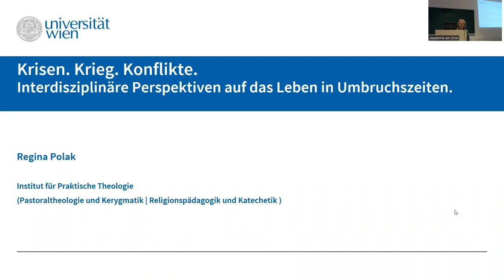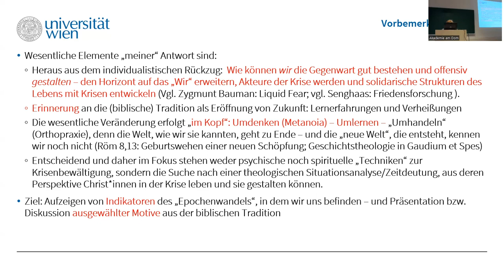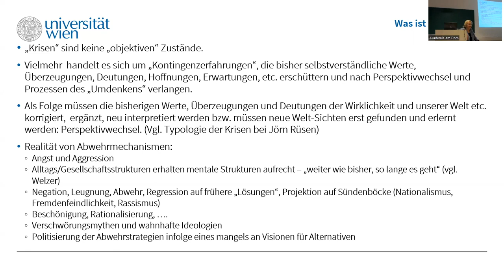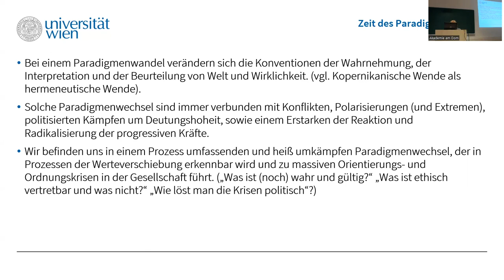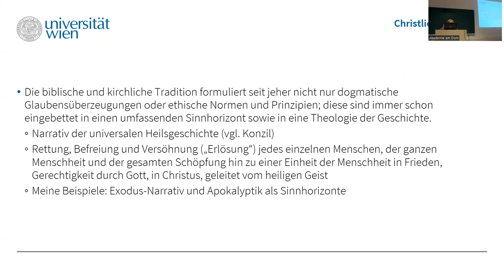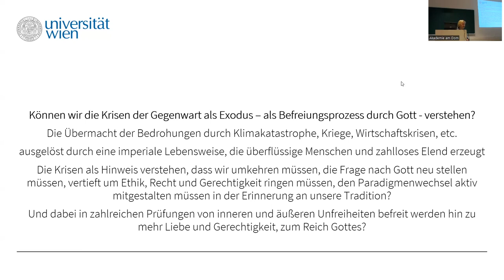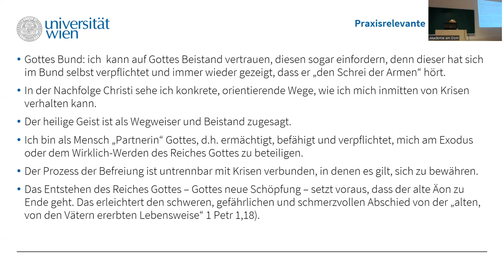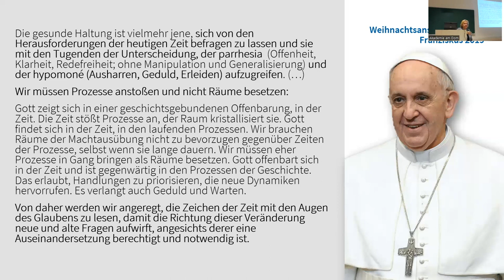Regina Polak: Krisen. Krieg. Konflikte.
Interdisziplinäre Perspektiven auf das Leben in Umbruchszeiten:
Schwierige Zeiten? Ein lernwilliger, umkehrbereiter und widerständig auf die Transformation der Welt hoffender Glaube stellt Ressourcen bereit. Eine interdisziplinäre Annäherung.
Vortrag an der AKADEMIE am DOM vom 29. März 2023 (ohne anschließende Diskussion).